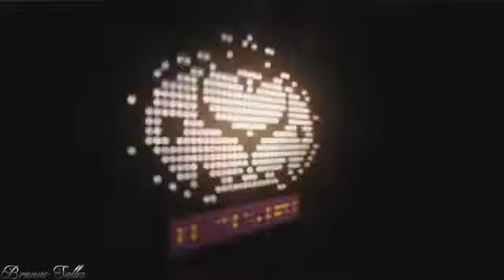Denny Bastos - Gravação do DVD do cantor de arrocha Silvano no RJ